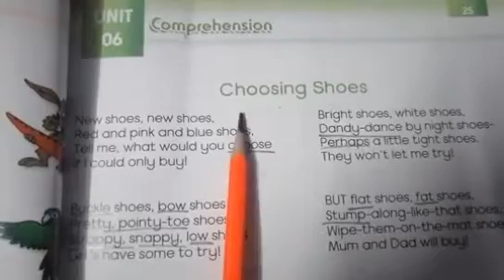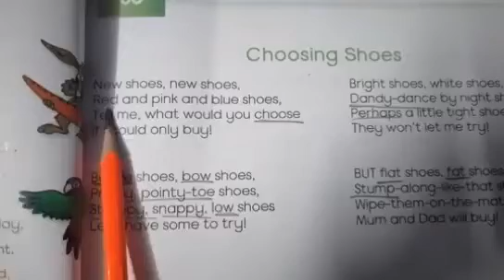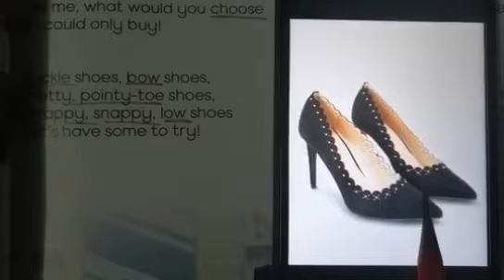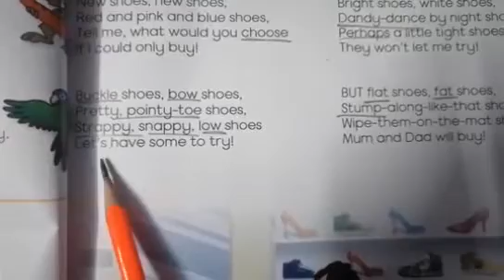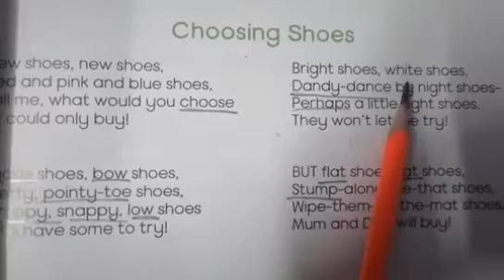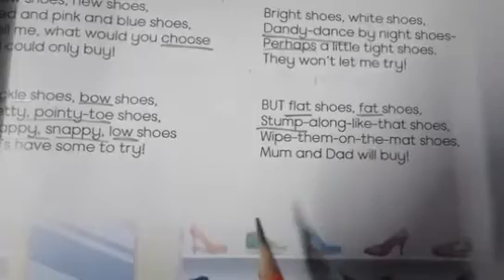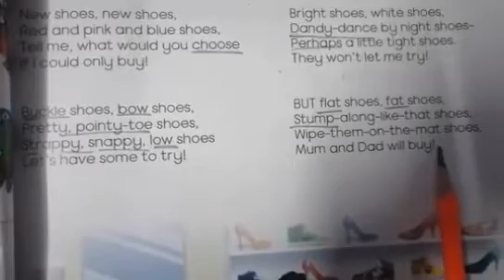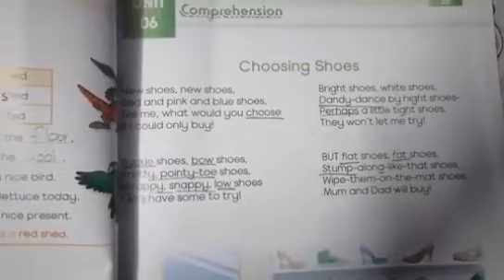Lesson Vl lecture 1